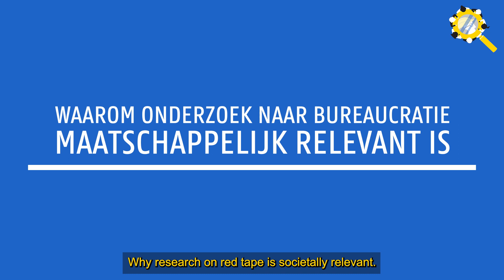Waarom bureaucratie ons ongelukkig maakt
Over de video: 49% van leraren in OESO-landen geeft aan dat een teveel aan bureaucratie leidt tot stress. Professor Bert George legt in deze video uit waarom bureaucratie leraren (maar ook andere werkenden) ongelukkig maakt en waarom het belangrijk is daar verder onderzoek naar te doen.

00:00 Professor Bert George
00:16 Waarom bureaucratie ons ongelukkig maakt
01:13 Waarom bureaucratie onderzoeken een multidisciplinaire aanpak vraagt
01:56 Waarom onderzoek naar bureaucratie maatschappelijk relevant is
02:31 Meer over onderzoek rond werk en arbeidsmarkt op de website van UGent @ Work

Over UGent @ Work:
UGent @ Work is een interdisciplinair onderzoeksconsortium (IDC) dat alle UGent-professoren die werken rond werk en arbeidsmarkt verenigt en samen meer evidence-based beleid ambiëren. Meer info op